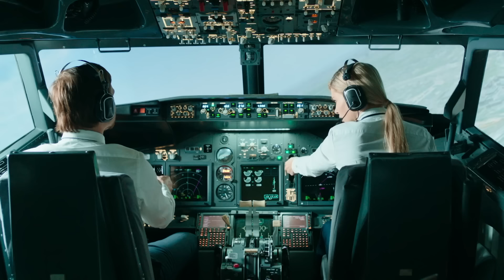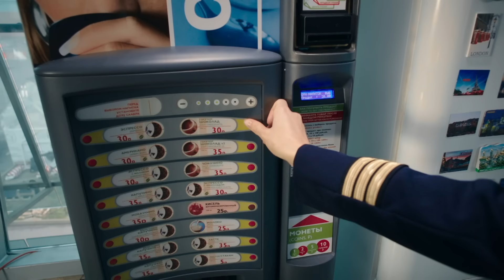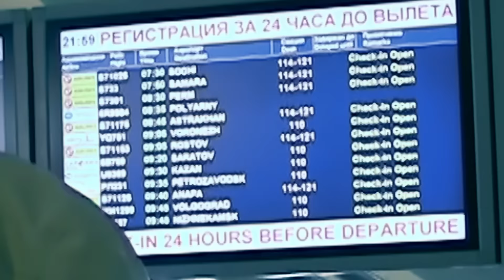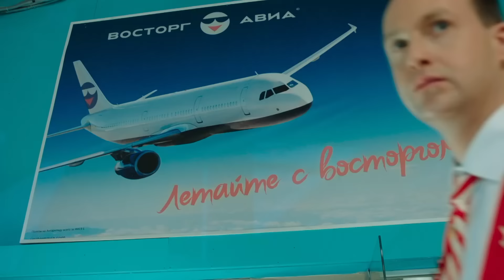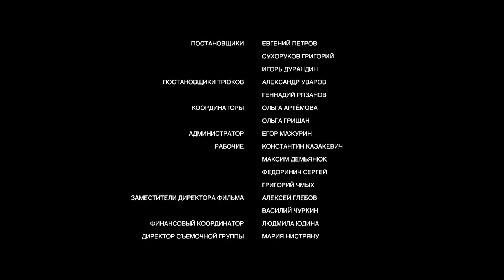Улётный экипаж | Сезон 1 | Серия 3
Полина хочет всерьез заняться воспитанием Леши. Толян и Макс разворачивают в терминале аэропорта бизнес по обертыванию сумок, а Жанна и Настя становятся жертвами вора…